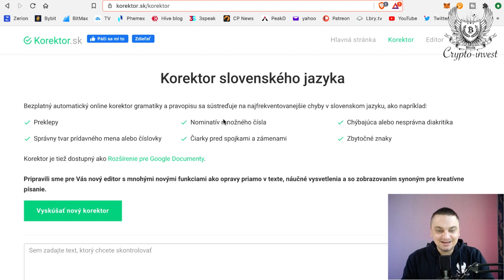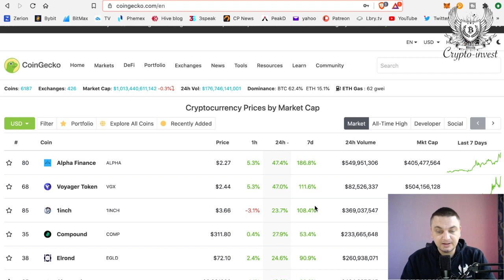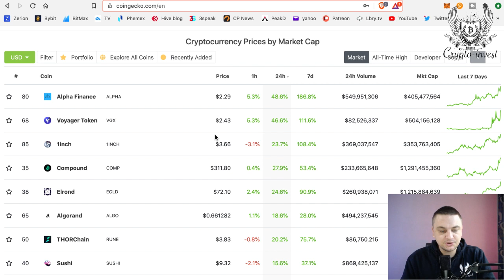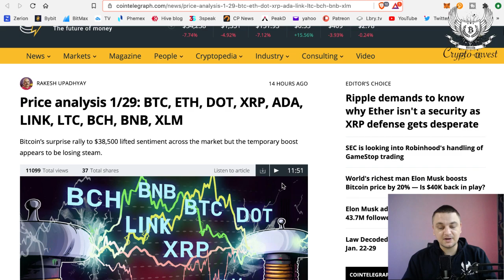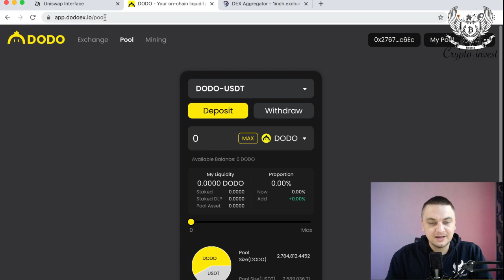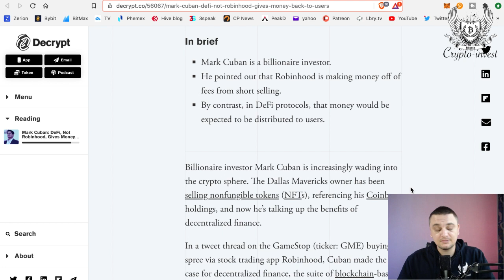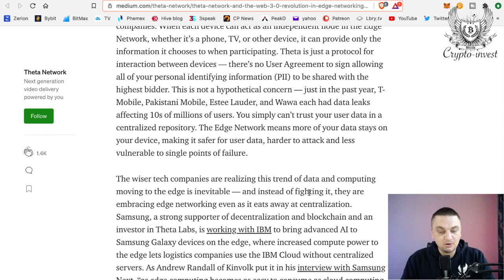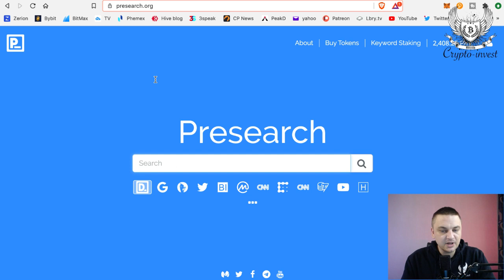Šialenstvo po WSB opadlo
V dnešnom videu sa dozviete:
Presearch vyhľadávač

Bitcoin adresa:
3AsJQpD9aiSSfxgRbPKaSVWkFfCkVoSyrf